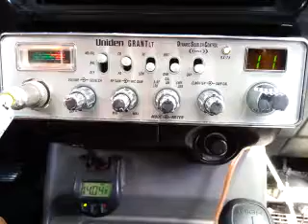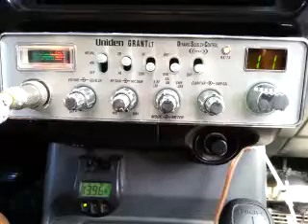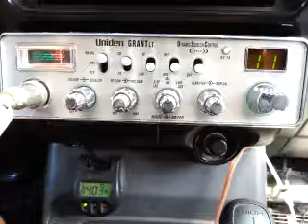09-28-2016 ModSqd BlkPepprMS 211TX PocketMS EasyRderTN 447LA Unit2GA BumBeeTN BodyGrdMS